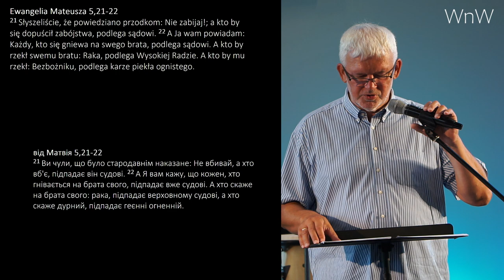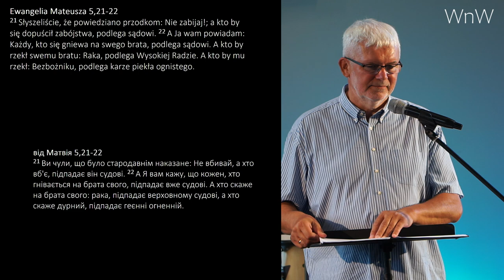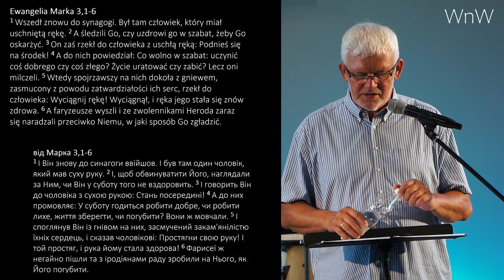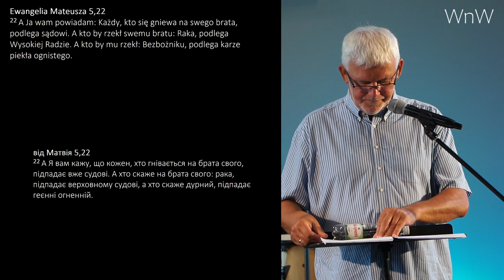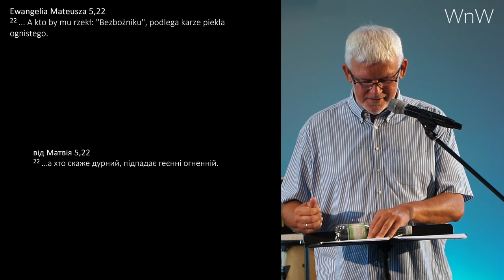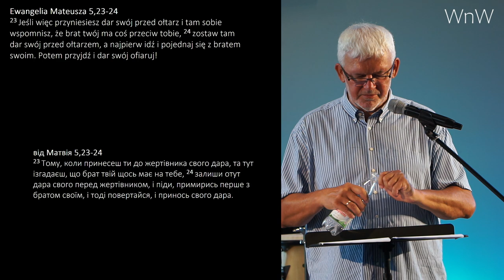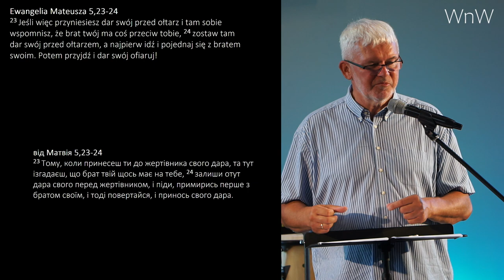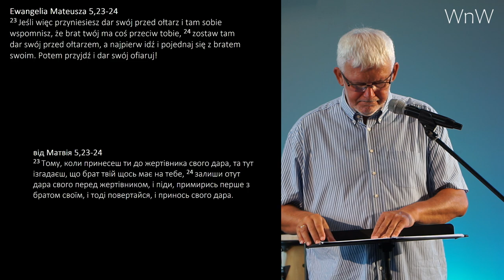Prezentacja Grzegorza Bednarczyka